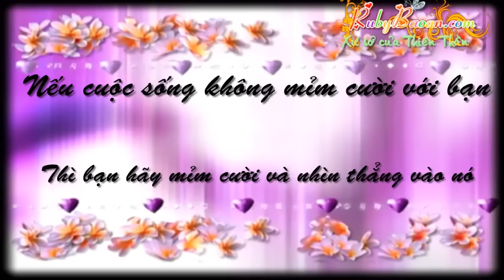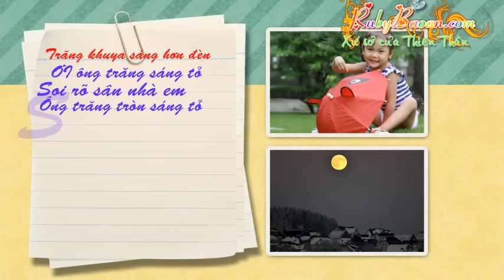Bé Bảo An - Trăng Sáng Sân Nhà Em " Nhạc Thiếu Nhi Hay Nhất "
Tên kênh:  Bé Bảo An